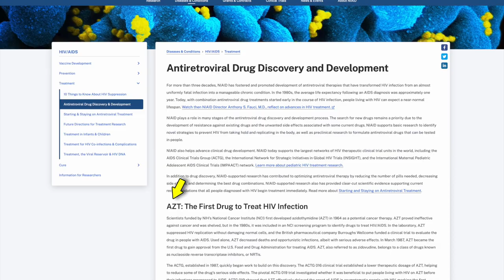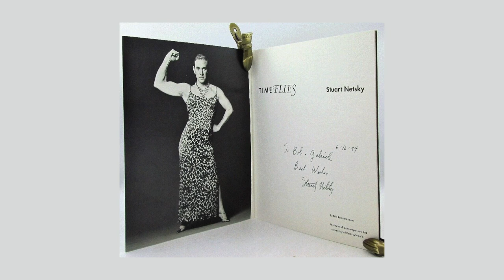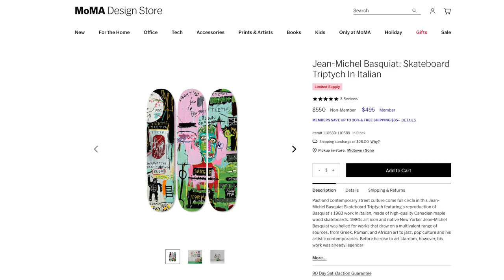Artist Stuart Netsky, Beauty, Love, and Excess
Stuart Netsky, a 1995 Pew Fellow,  has been a presence in the Philadelphia art scene for decades, and  I finally got to meet him at his March 11th opening at Gross McCleaf. His new work, which combines the Rococo with psychedelia,  is complex, beautiful and fabulously excessive!